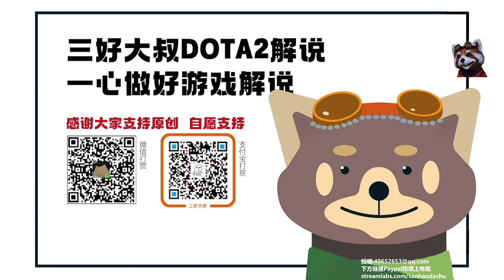shiro玛西Y队精灵 一直吸一直爽【三好大叔Dota2】